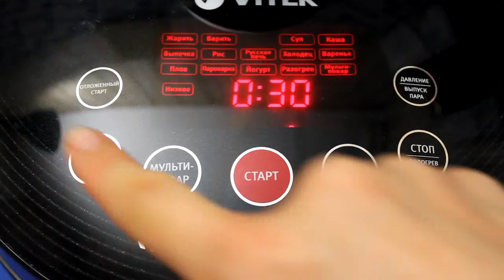Рецепт приготовления кабачково-тыквенной икры в мультиварке VITEK VT-4208 CL